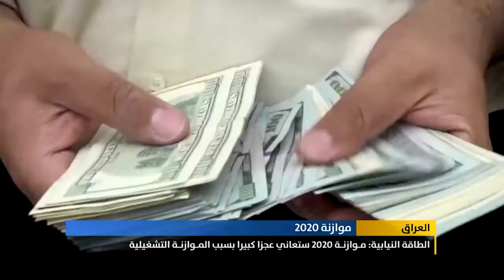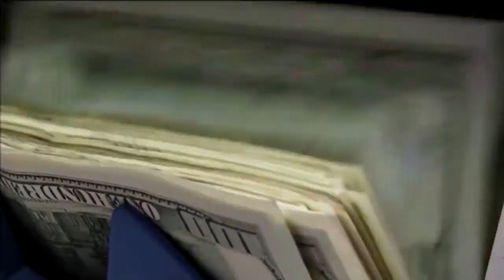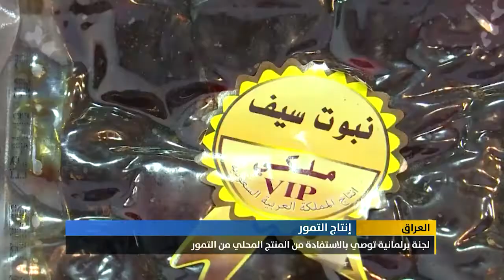أبرز الأخبار الاقتصادية على قناة_الرافدين ليوم الخميس في